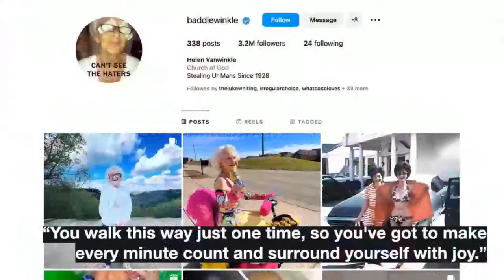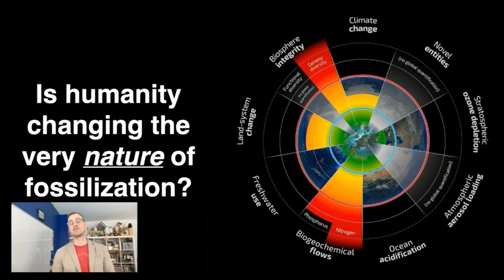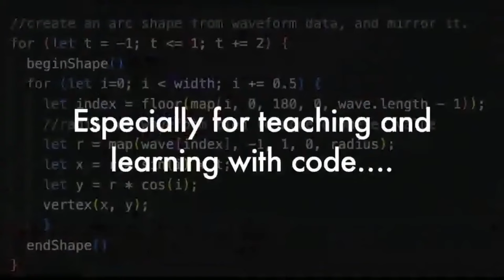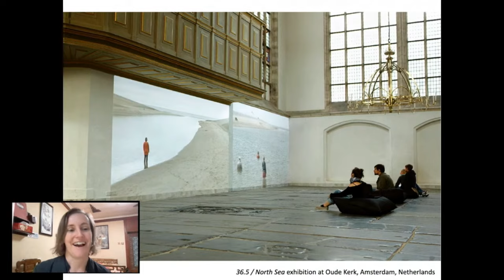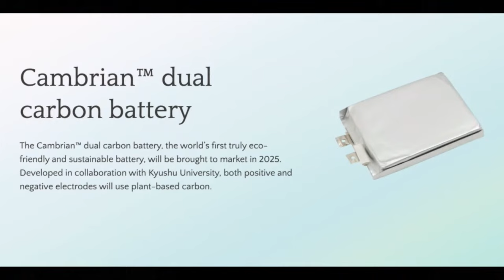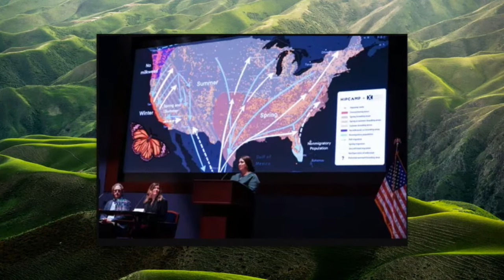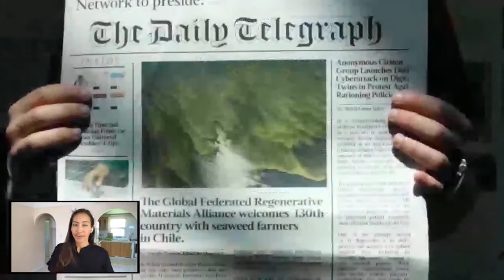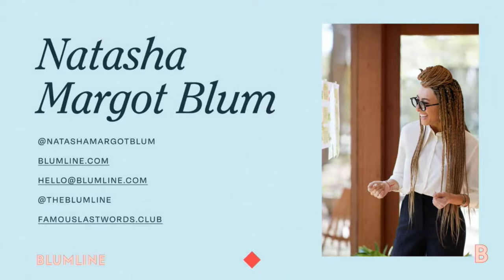Long Now Member Ignite Talks 02023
With thousands of members from all around the world, the Long Now community has a wide range of perspectives, stories, and experiences to offer. We're excited to showcase our annual curated set of short Ignite Talks created and given by the Long Now Members themselves. Presenting on the subjects of their choice, speakers have precisely 5 minutes to amuse, educate, enlighten, or inspire the audience.

Our speakers and their talks:

Natasha Blum: Famous Last Words: Self-Discovery for Life, Death, and Rebirth
Dave Elfving: My AI Co-Teacher
Altay Guvench: Ultraviolet Exploration: Fluorescence in Nature
Trevor Haldenby: Are You Now or Have You Ever Been a Fossil?
Andra Keay: Robotopia
Alyssa Ravasio: Recreation for Restoration
Jason Roberts: To State The Obvious: Addressing History's Blind Spot
Ya'el Shatz: From Dirt to Treasure
Sarah Cameron Sunde: Tides As Metaphor: Proposals Toward Living on Tidal Time
Diane Tate: Oral History and Human Connection
Natalia Vasquez: Visualizing Climate Futures
Jason Winn: Stories as Ancient Maps: A Tale Told for Ten Thousand Five Hundred Years
Connie Yang: Nonagenarians Doing Shit

More than 12,000 people across 65+ countries are members of The Long Now Foundation. Our membership includes students, CEOs, writers, scientists, parents, politicians, musicians, artists, naturalists, journalists, professionals, farmers, explorers, astronauts and more.

The Long Now Foundation is a non-profit dedicated to fostering long-term thinking and responsibility and we are entirely supported by donors and members. Membership connects you to a whole world of ideas, people and projects working to make a better future and your support will help inspire long-term thinking for generations to come.